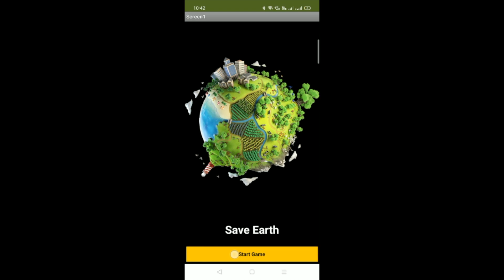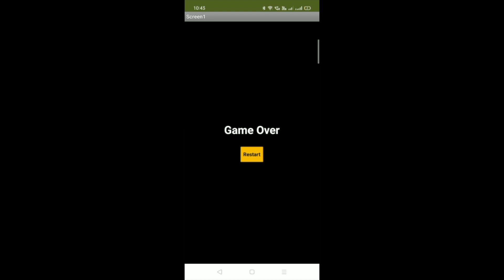How To Make Save Earth Game using MIT App Inventor 2 | Intro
How To Make Save Earth Game from Covid Virus using MIT App Inventor 2

mit app inv
app inventor mit
appinventor mit
mit app inventor
app inventor
appinventor
appinventor mit2
in app inventor
inventor app
mit app 2 inventor
mit app inventor 2
app inventions
appinventor.mit 2
inventor apps
app inventor 2
mit app inventor tutorials
mit app inventor login
mit app inventor sample projects
android dev manager
how to create app
how to. create an app
apps how to create
how to makes apps
how to making app
to create an app
to create app
how is an app created
AI Calculator App in MIT
mit app inventor
app inventor mit
appinventor mit
mit app inv
app inventor
in app inventor
appinventor
appinventor mit2
appinventor.mit 2
app inventions
mit app inventor tutorials pdf
mit app inventor 2 login
mit app inventor download
mit app inventor games
how to use mit app inventor
code mit app inventor
mit app inventor projects
reset button mit app inventor
mit app inventor gps tracking
mole mash 2
mit app inventor programming language